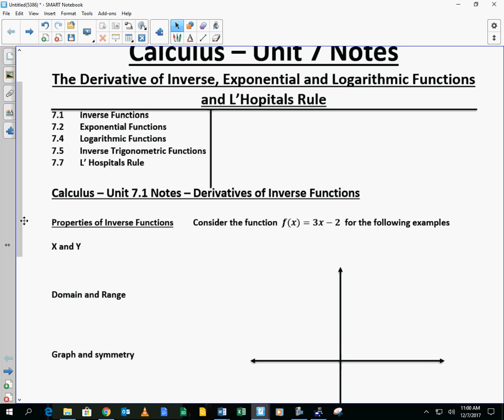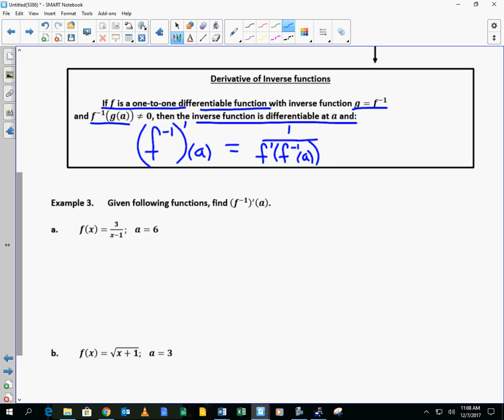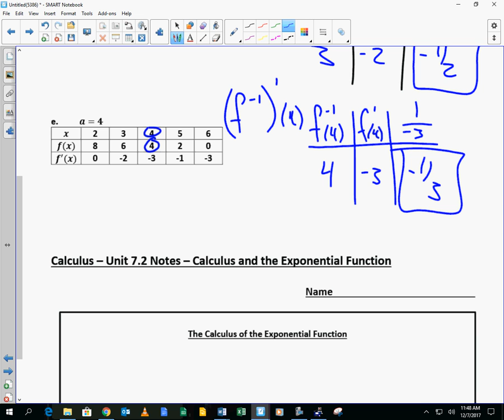Calculus Unit 7 1 Notes Derivatives of Inverse Functions 2017